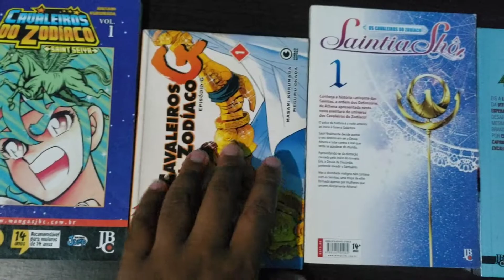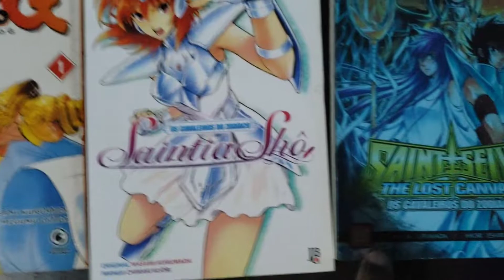cavaleiros do zodiaco. várias edições de manga.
Veja nesse vídeo quatro edições diferentes do manga de cavaleiros do Zodíaco e deixe sua opinião se você quer uma comparação das edições.